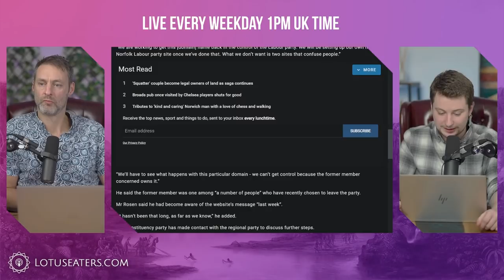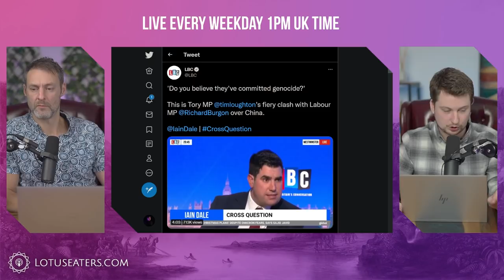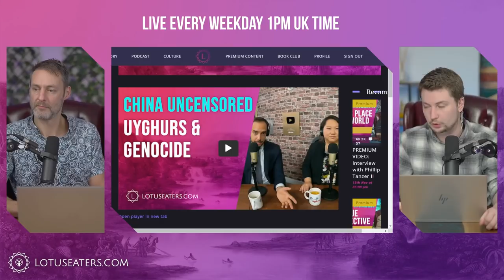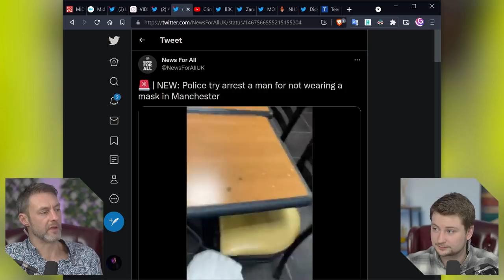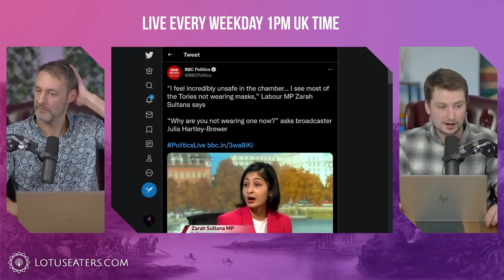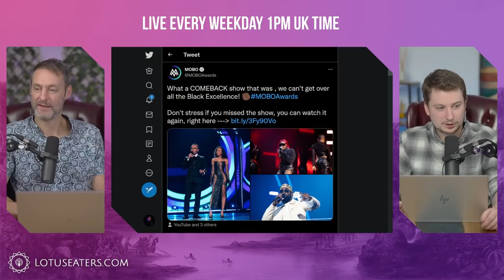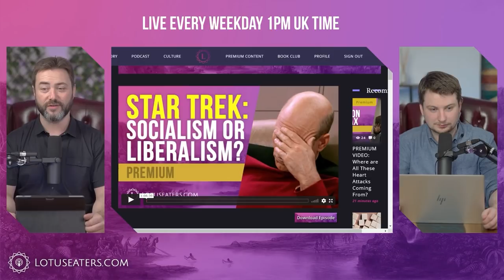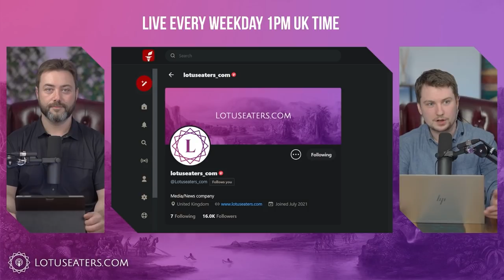Richard Burgon is a Useful Idiot of the CCP